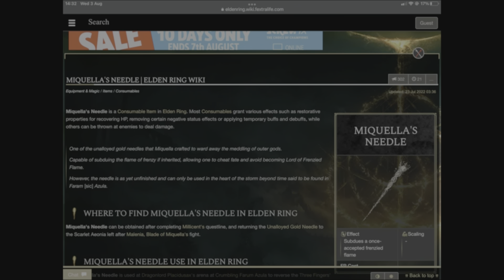Elden Ring Lore - The Life Of The Most Fearsome Empyrean, Miquella The Unalloyed aka St Trina.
Hello, today everyone we are doing a video on The Life Of The Most Fearsome Empyrean, Miquella The Unalloyed aka St Trina. The lore behind Miquella, his Haligtree and St Trina and so cool I cant wait to share with you all the Life of the Miquella the unalloyed.

If I am being completely honest Elden ring just keeps getting better, the ending to Elden ring is next level filled with Lore, from the lore surrounding Marika/Radagon to Melina and the Frenzied Flame to Blaid, Rennala, Ranni, Malenia Blade of Miquella, Miquella the unalloyed, Mohg lord of blood so on and so on the lore is so dense I could talk about it all day!

The Golden Order has been broken. Rise, Tarnished, and be guided by grace to brandish the power of the Elden Ring and become an Elden Lord in the Lands Between.

May you find your worth in the waking world!.

Timecodes

0:00 - Important and serious Intro.
1:45 - Main video start.